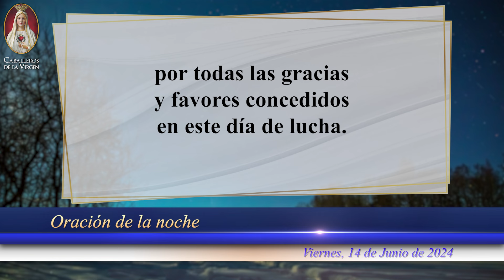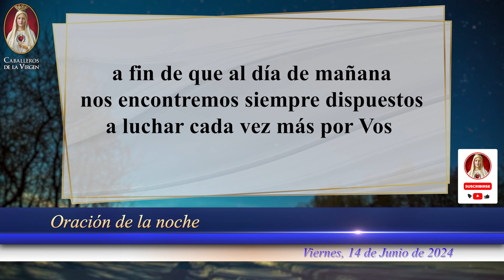ORACIÓN DE LA NOCHE CATÓLICA de hoy🕯️ Viernes 14 de junio de 2024 🕯️ Caballeros de la Virgen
🌙 ¡Termina tu día lleno de bendiciones con la Oración para Noche de hoy Viernes 14 de Mayo de 2024! 🙏 Para dormir en Paz y Alegría.